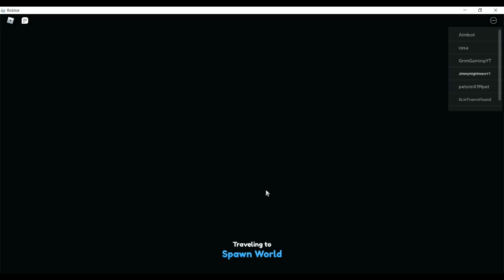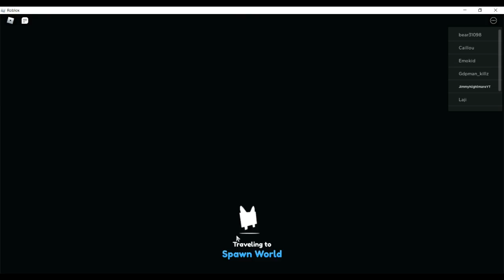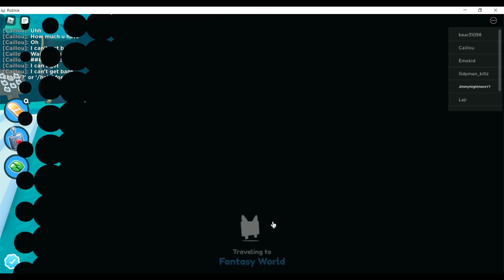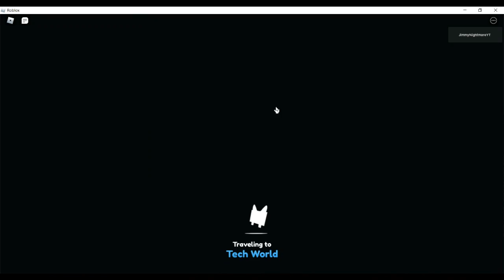PSX but jian gets to tell me what to do